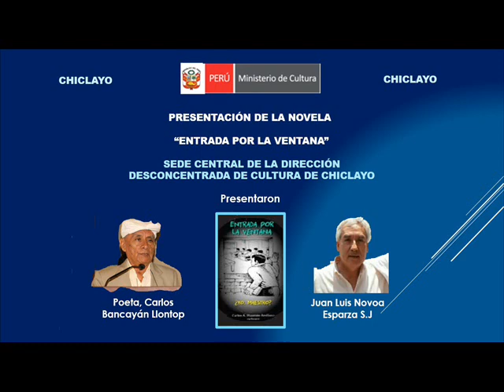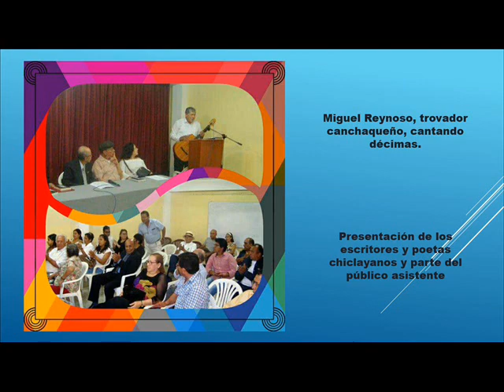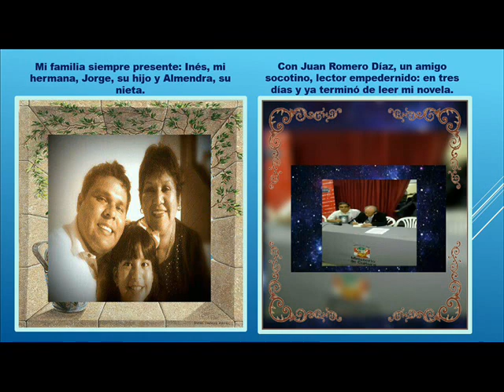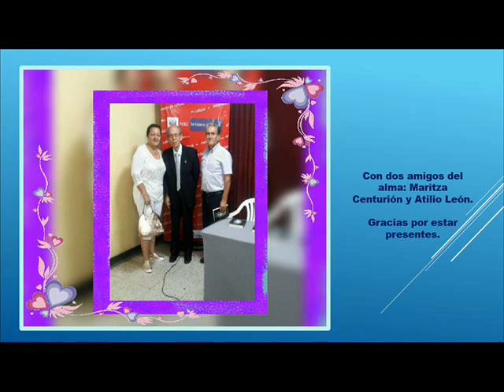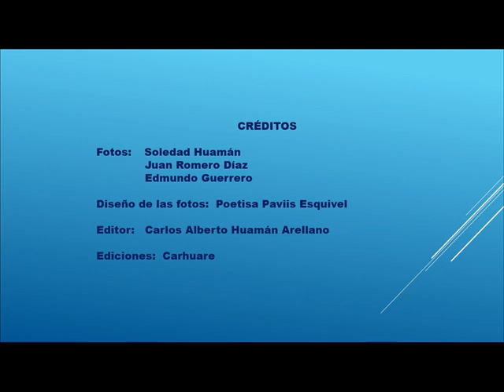PRESENTACION NOVELA CHICLAYO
El 27 de enero, se presentó la novela Entrada por la ventana en La Casa de Cultura de Chiclayo. La presentaron el padre Juan Luis Novoa S.J. y el poeta Carlos Bancayán Llontop.